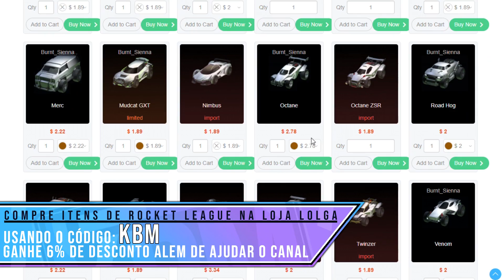X1 COM A "SUPER" RÁPIDA BOLA QUADRADA GIGANTE, O GOL QUE LUTE!- Rocket League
Bom galera, kaka a bola do mar aqui e seja bem vindo a mais um video aqui no canal de Rocket League. Desta vez trago um x1 com a super bola cubo na velocidade máximo + tamanho!

Recomendo muito! ♥